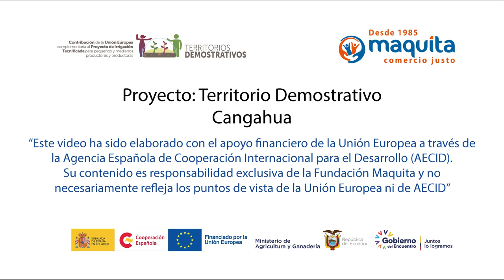🎤 La identidad cayambeña es la diversidad de sabores